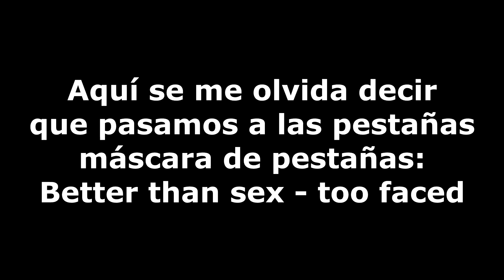RECREO EL MAQUILLAJE DE KAROL G EN TUSA (SOLO RECORDANDO)